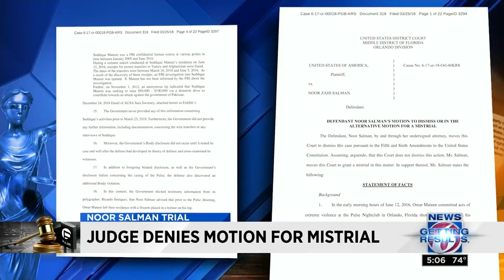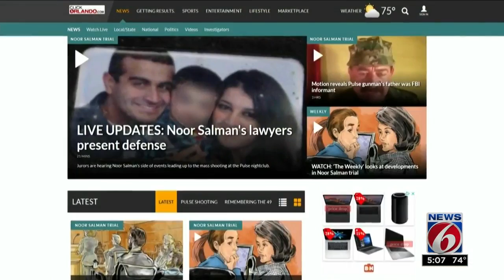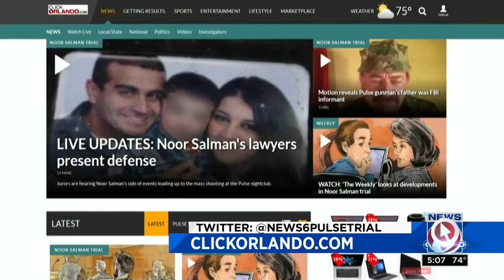Defense begins presenting case in Noor Salman trial